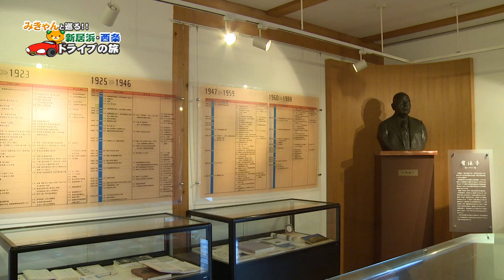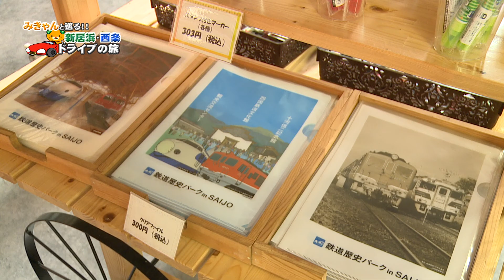みきゃんと巡る!! 新居浜・西条ドライブの旅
2017年秋開催の「愛顔（えがお）つなぐえひめ国体・えひめ大会」に向け、多くの方に地域の魅力を知っていただくため、西条市と新居浜市とが共同で制作したＰＲ番組です。

大会のマスコットであり、愛媛県のイメージアップキャラクターである「みきゃん」が、新居浜市から西条市の観光スポット等を自動車で巡ります。